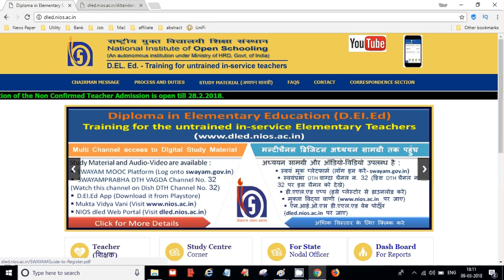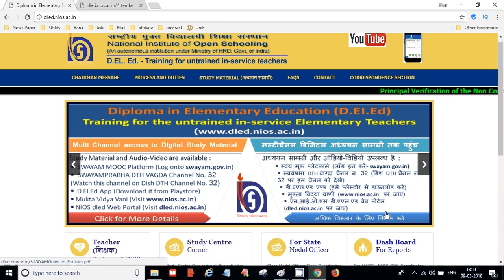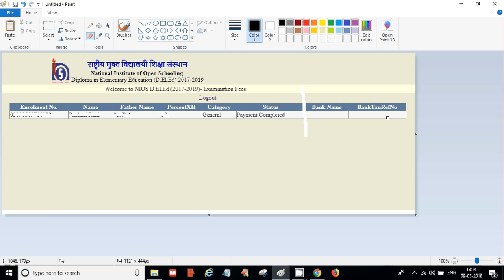NIOS DELED Fee Payment Details with bank transaction Confirmed | Online Partner